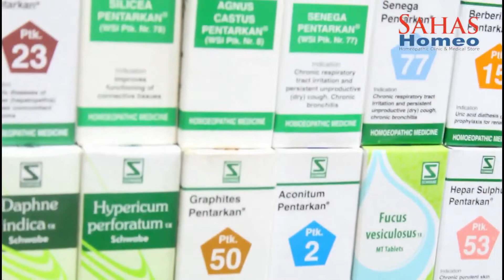Quit Smoking homeopathic medicine | धूम्रपान छुड़वाए होम्योपैथिक दवाओं से